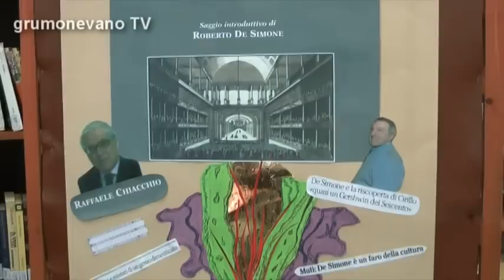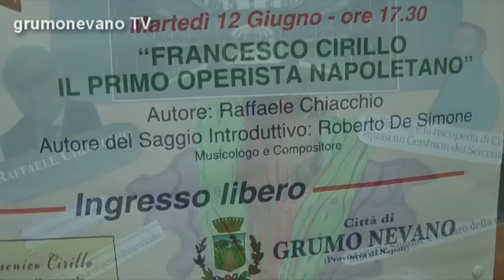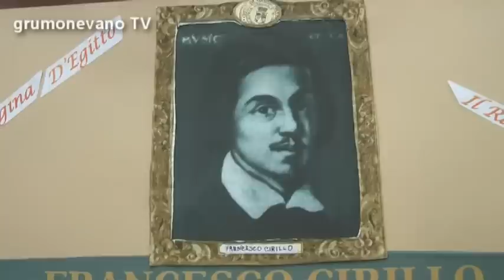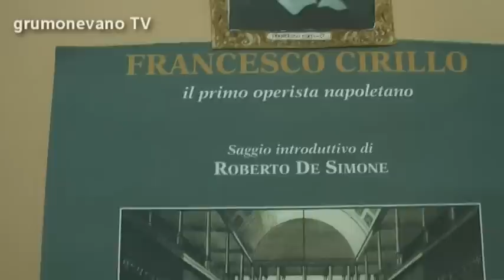FRANCESCO CIRILLO, GENIO DIMENTICATO NEL LIBRO DI CHIACCHIO RAFFAELE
Biblioteca Comunale "Domenico Cirillo" Grumo Nevano, 12 giugno 2012. Presentazione del libro di Raffaele Chiacchio, con il Maestro Roberto De Simone.